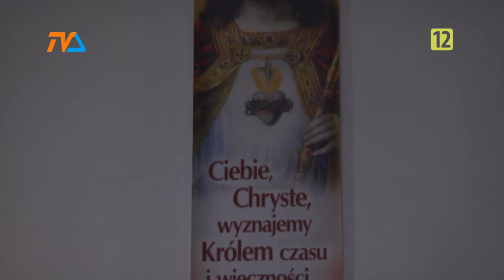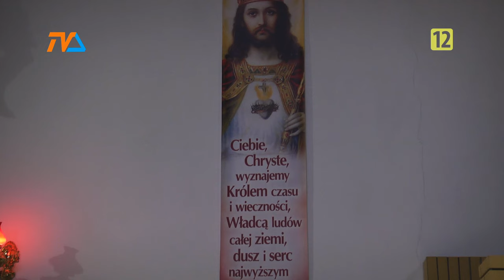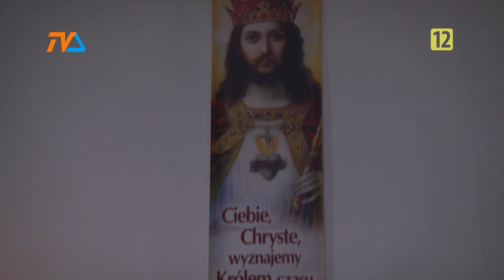Ufajmy Panu |TV SUWAŁKI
Ksiądz Lech jak zawsze w formie :)

wydarzenia suwalki tvs telewizjasuwałki telewizjasuwalki Ksiądz KsiądzŁuba KsiądzLechŁuba Lech Łuba LechŁuba Kazanie Ewangelia Msza